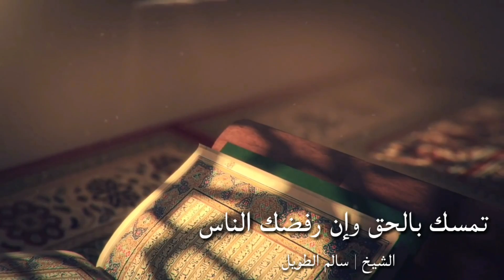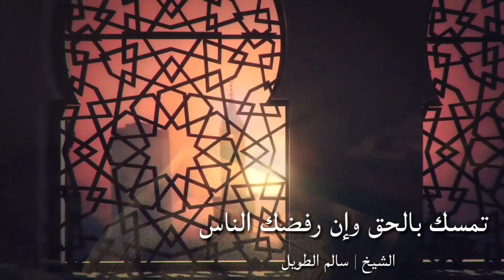تمسك بالحق وإن رفضك الناس - للشيخ سالم الطويل